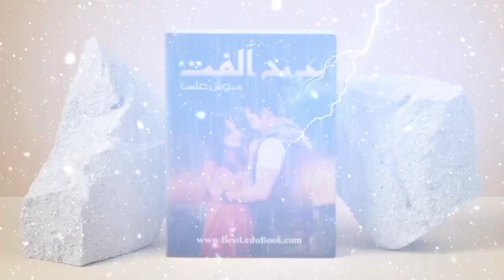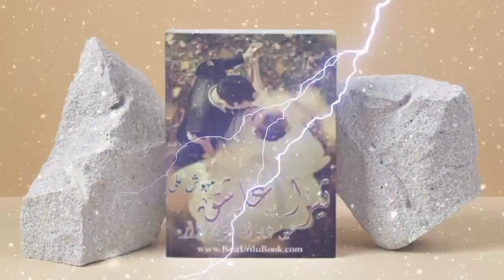Mehwish Ali Complete Urdu Novels List